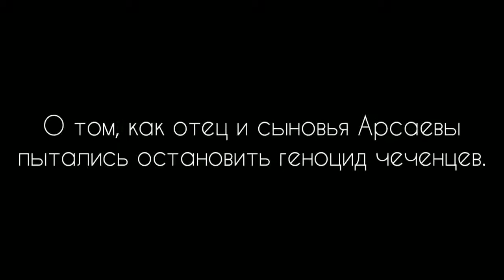Памяти Супьяна Арсаева и его сыновей